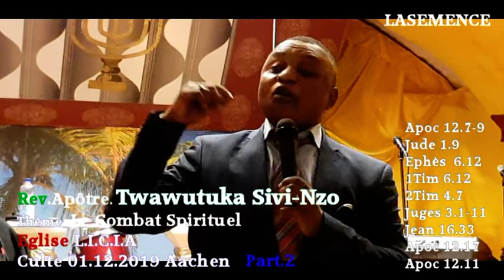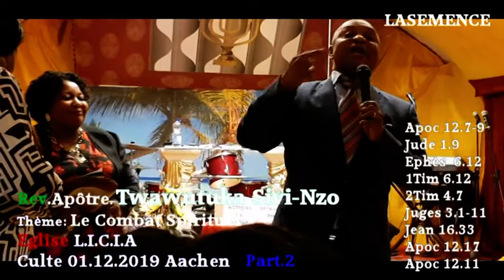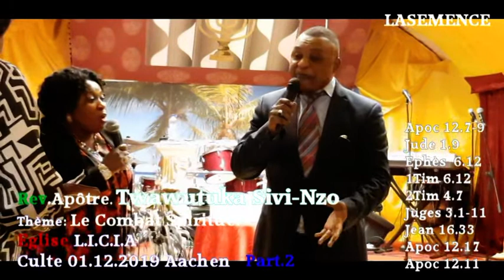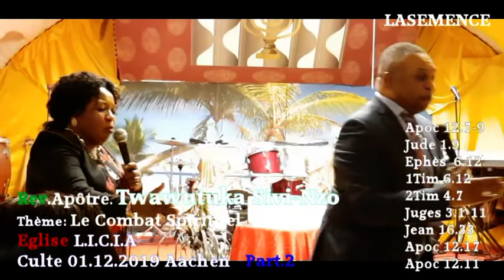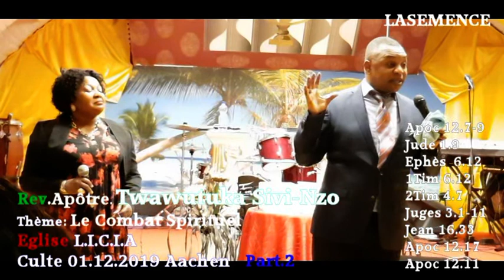Eglise LICIA - Combat spirituel avec Apôtre Sivi Nzo Twawutuka 01.12.2019 Part.2